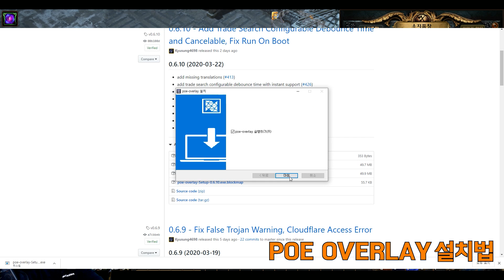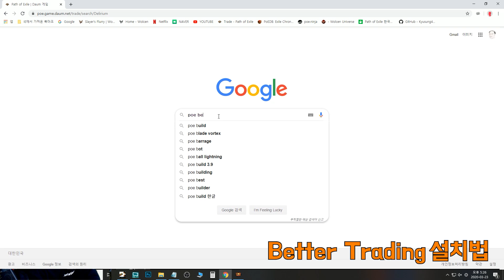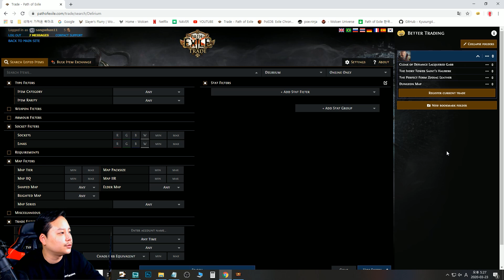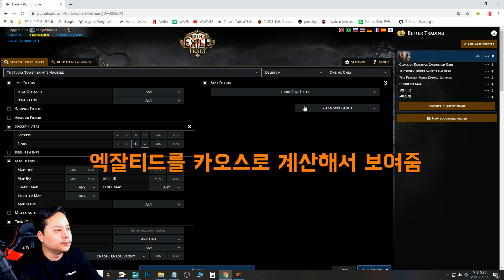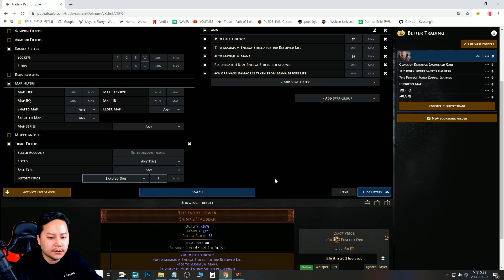[POE3.10]거래시간 초단축 팁!인게임시세확인&템 옵션별로 목록 저장가능[쉬운거래팁][거래확장프로그램]/POE EASY TRADE&OVERLAY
[POE3.10]거래시간 초단축!인게임시세확인&템 옵션별로 목록 저장가능[쉬운거래팁][거래확장프로그램]/POE EASY TRADE&OVERLAY